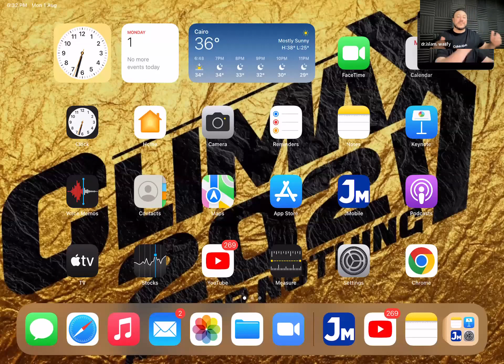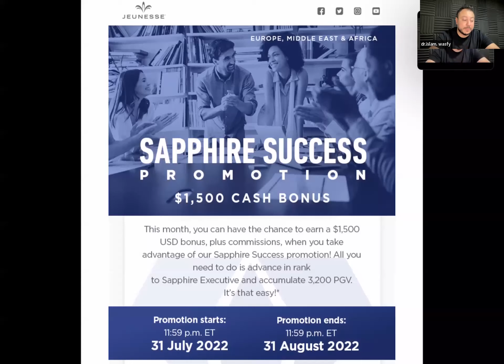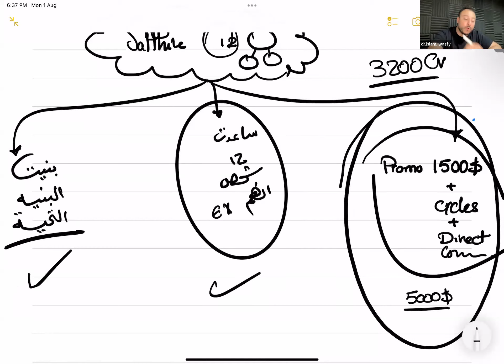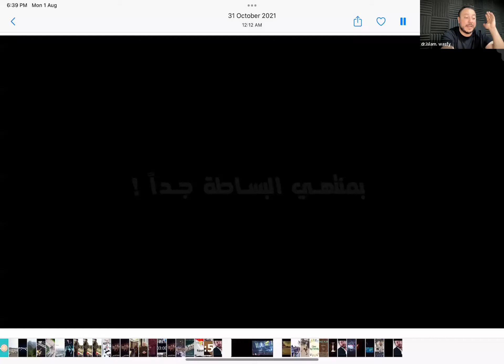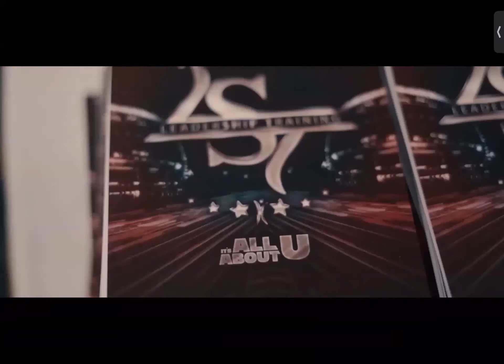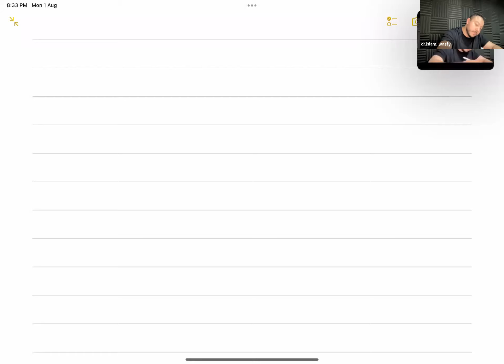اللقاء الشهري لمنظومة كايزن وشركة جينيس ، أغسطس 2022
Sharkawy.amal

للتسجيل والعمل بالشركة التواصل على واتس آب او ماسنجر